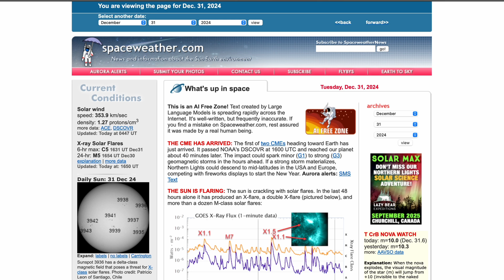Don't Miss the Northern Lights Tonight | Aurora Borealis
Here's how you can see the incredible Northern Lights to ring in the new year!